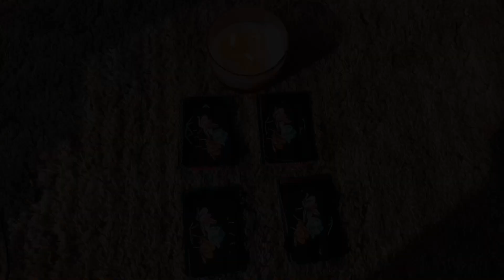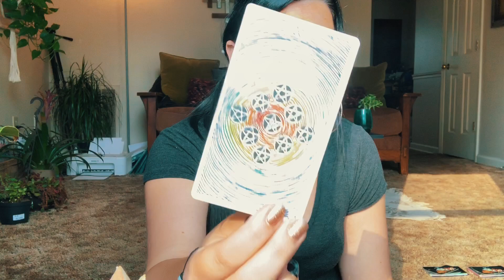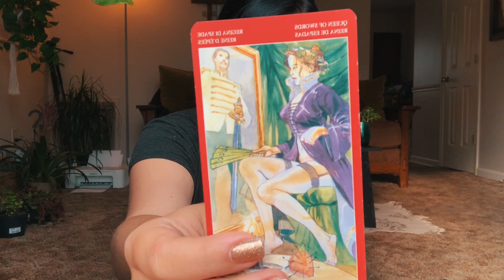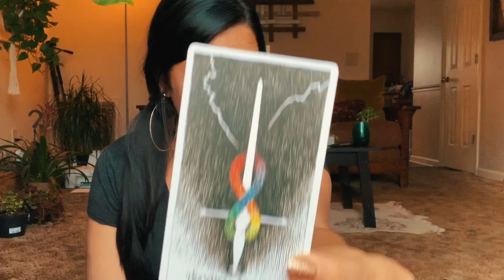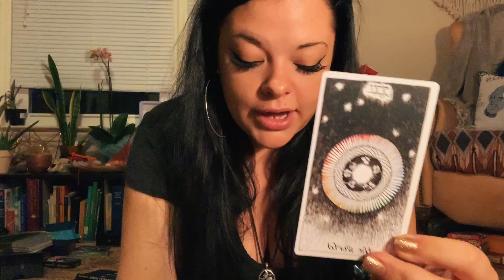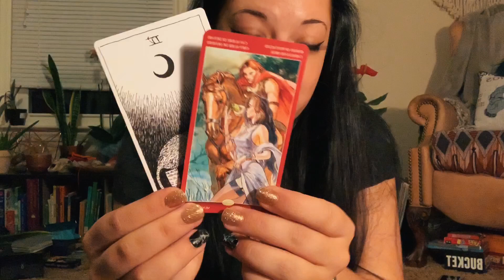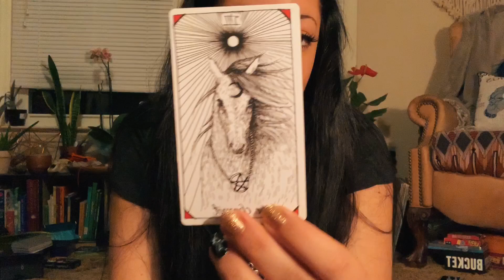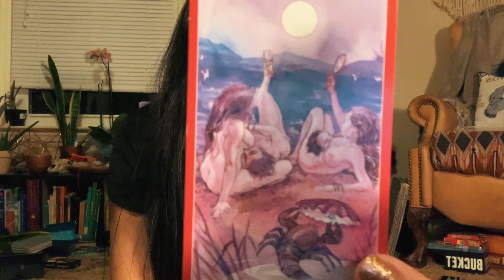18+|Sex Tarot|Who will you marry and what is the sex like? 😈|Pick a Card Tarot Reading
Hey everyone, thank you so much for joining me today!
In today’s pick a card tarot reading we’re going to see what type of person you’ll marry, and what the sex is going to be like!

These are general readings and may not resonate with everyone. If this is the case for you then please join me in the next one 🙏🏼

Pick your tarot cards- 0:15
Group 1- 0:39
Group 2- 18:10
Group 3- 29:04
Group 4- 45:54